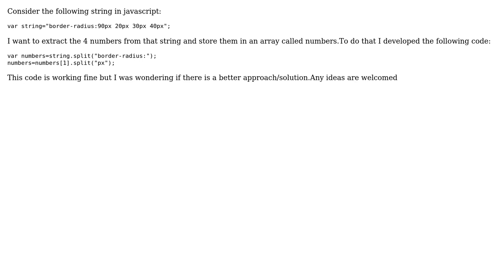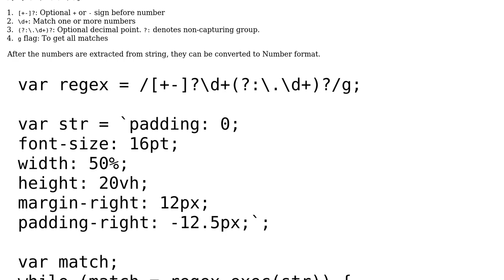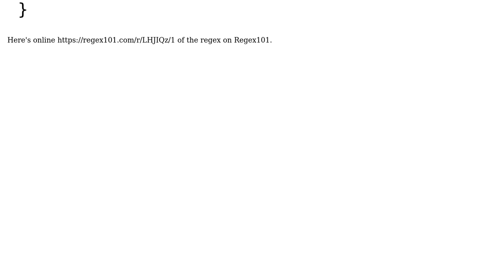Code Review: Extract numbers from a string-Javascript (2 Solutions!!)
Code Review: Extract numbers from a string-Javascript

With thanks & praise to God, and with thanks to the many people who have made this project possible! You are responsible for your own actions.